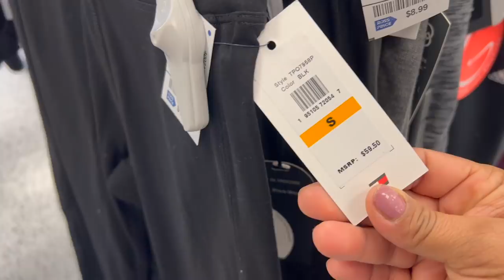❤️Deleitando A Nuestros Ojos Con Hermosa Mercancía En ROSS! La Tienda De Los Grandes Descuentos😱